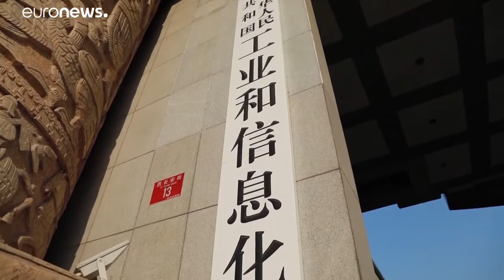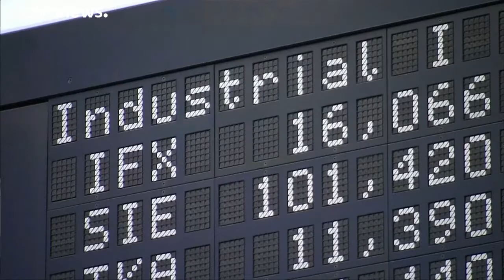Trump ameaça China com mais taxas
China reage e vira-se para Moscovo onde já foram assinados vários contratos incluindo com o gigante de telecomunicações Huawei…